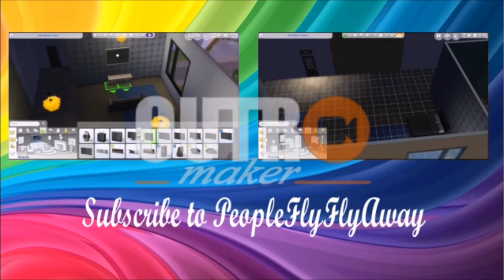The Sims 4: Forgotten Sisters// Part 5: More Nakedness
Hello I'm Jacob ~OPEN ME~

Vercua gets closer with someone, and we get further to be a master.